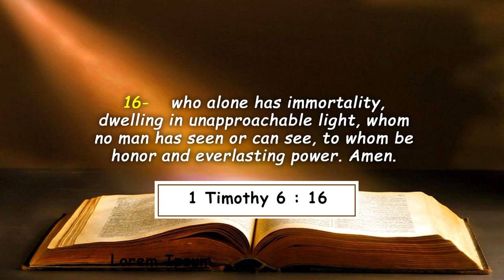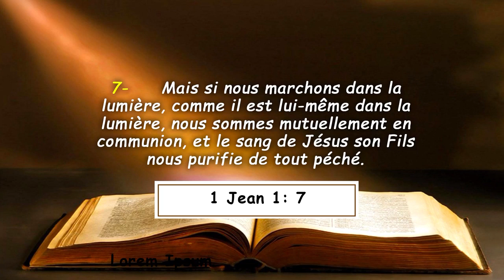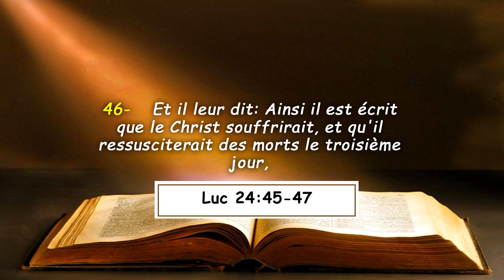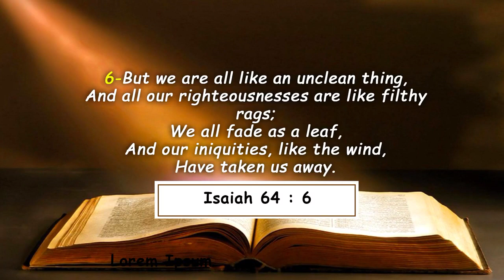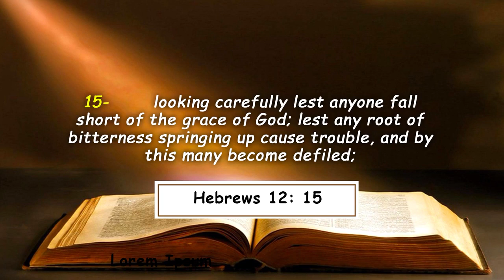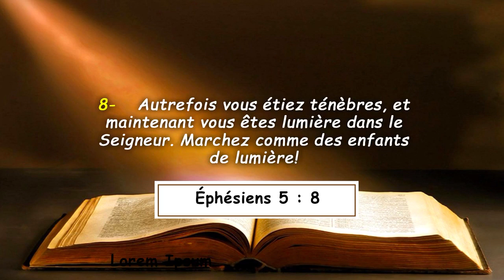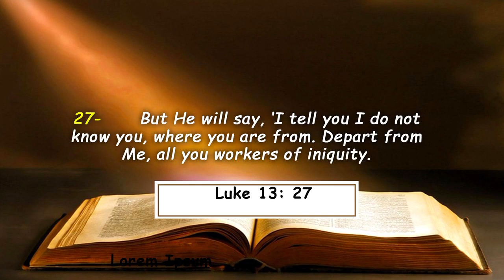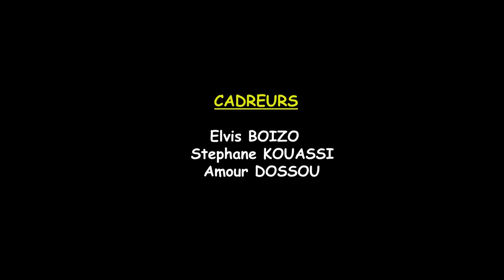MARCHE DANS LA LUMIERE ET REMISSION DES PECHES